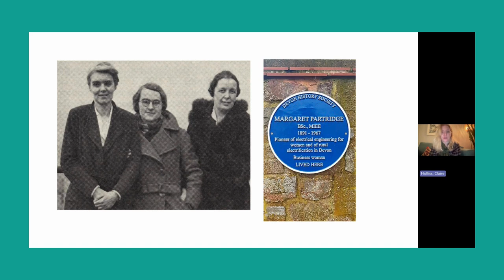Spotlight on...Margaret Partridge | Women's History Month 2024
Meet Margaret Partridge, who was a pioneer of electrical engineering and a founder member of the Women’s Engineering Society.

Margaret is one of the women we're shining a spotlight on for Women's History Month 2024. She features in the Hodder Education KS3 History book 'A new focus on...British Social History', alongside many, many other inspiring women.

Thanks to Claire Holliss, one of the authors of the book, for presenting this video.